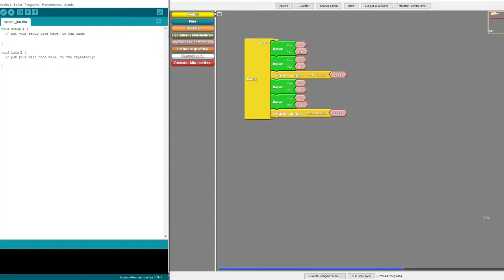Robótica para niños - Mis Ladrillos - Secuencia 4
Robótica para niños - Avance del robot Esta serie de videos remiten al tutorial Robótica para niños Mis Ladrillos. Disponible en Campus Virtual Intec